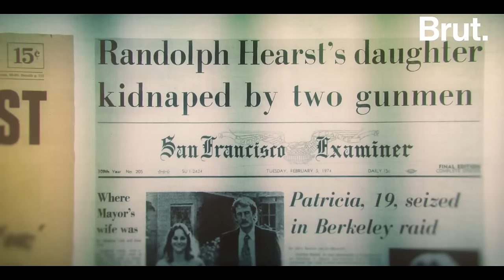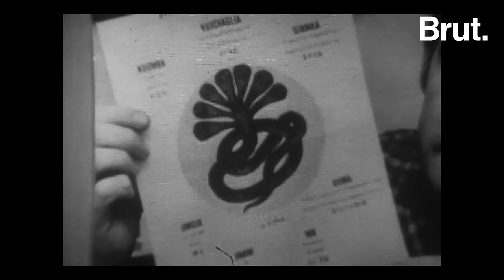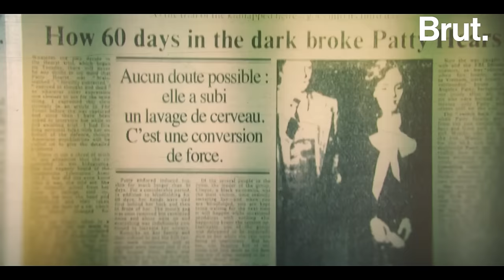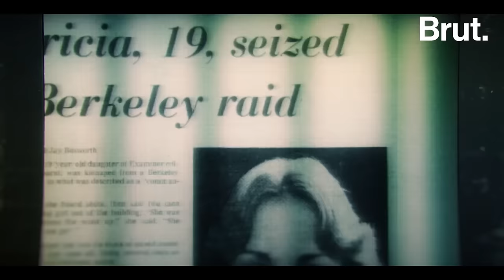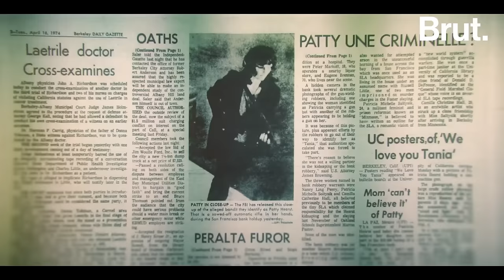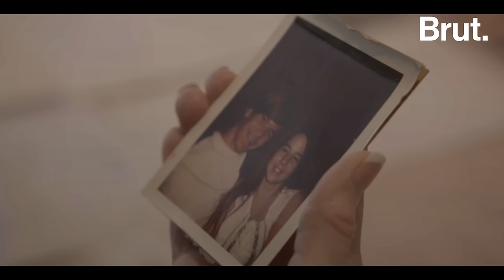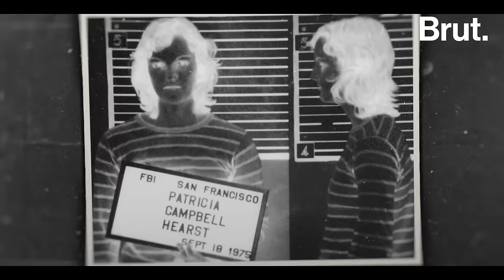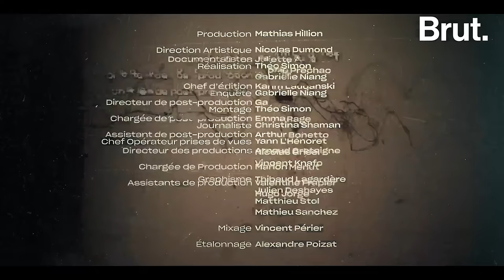Kidnappée… puis complice de ses ravisseurs : l'incroyable affaire Patricia Hearst — Emprise(s)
LA GRANDE HISTOIRE. Patricia Hearst, c'est l'héritière d'un magnat de la presse américaine. Discrète, elle mène une vie normale en Californie avec son fiancé… jusqu'au jour où elle est enlevée par un groupuscule d'extrême gauche. Les enregistrements de Patty Hearst en captivité font alors les gros titres des journaux télévisés, et pour cause : la jeune femme tient désormais le même discours que ses ravisseurs, et finit même par participer à leurs actions. Patty est-elle sous emprise ? C'est l'incroyable affaire que l'on vous raconte dans "La grande histoire".